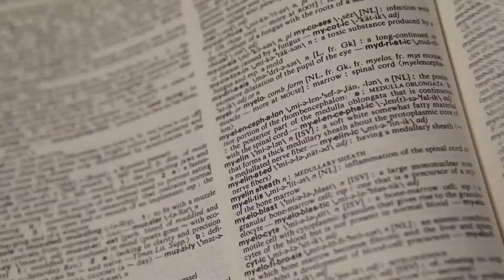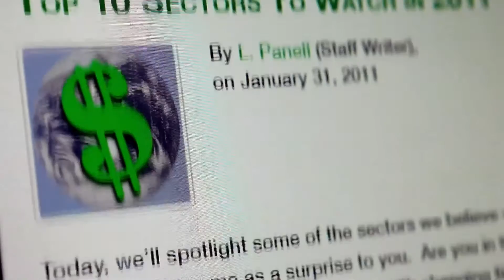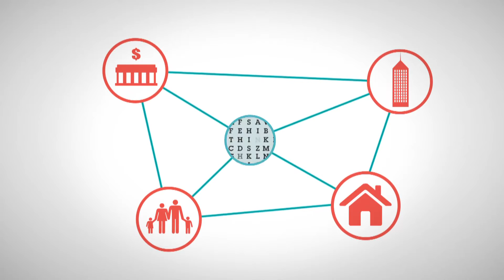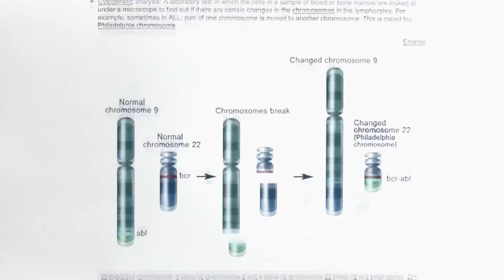IBM's Watson After Jeopardy! What Have We Learned!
If you are a person or business that has income and expenses then you have a financial data set that can be managed. With increased knowledge we have identified trillions of bits of financial data. To minimize the cost of moving your money it is important to optimize your financial data. To optimize that data it is necessary to combine that data in every permutation possible then choose the most efficient data set or permutation and make a recommendation in such a way that it is easy to implement that recommendation. The potential is enormous!

Until the PILL Financial Robot© this kind of financial optimization was only available to banks. Now it is affordable to everyone and The PILL Method Trust offers consumers the only Artificially Intelligent Financial Robot in the world!